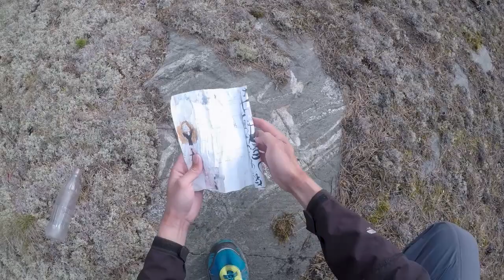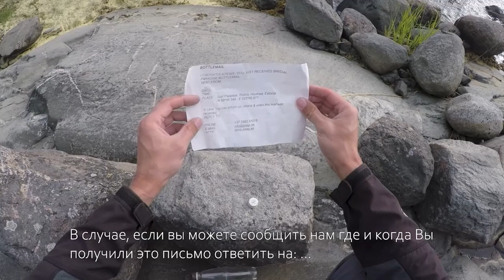Длинный путь домой. Часть 8. Kapellskär - Tjäruholmen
Восьмая часть моего путешествия на каяке из Гудвангена  в Таллин, посвящённого памяти Ирены Рихкранд.
Переход через Аландское море. "Война миров".

00:00 Axl&Arth - Breathe

00:15 Auselot - Losing My Mind